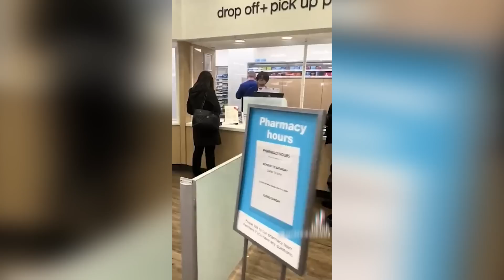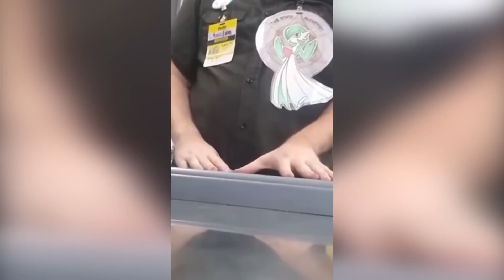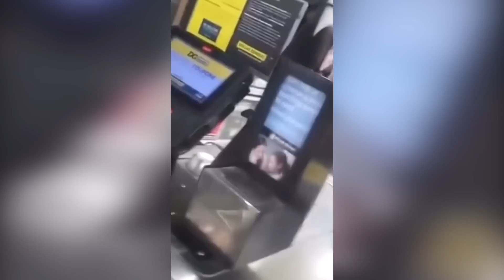Karen Messes With The Wrong Guy.. (BIG MISTAKE)